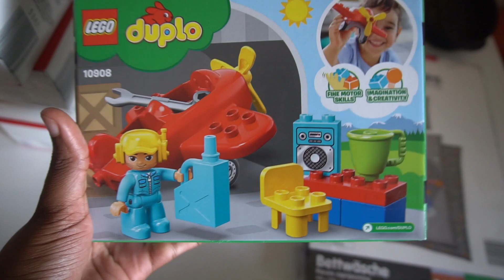GROCERY AND HOME HAUL| VLOGTOBER 2019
***Open me

Hey Everyone its vlogtober so a video upload everyday for the whole month of october! we have so many fun plans and trips ad well as friends visiting cant wait to show you guys our everyday life here in italy. I also am getting back on track with my body after having had gastric sleeve, being pregnant after gastric sleeve, having a panniculectomy, and preparing for another pregnancy and ttc journey after gastric sleeve. hope you all will join the family if you aren't already I upload lifestyle, motherhood, military wife life, cleaning, and organization content.

Skincare: Shop Valentia skincare and enter: ARIANAG15 for discount

FREQUENTLY USED PRODUCTS:
HEY PEEPS! WE ARE SO GLAD YOU FOUND OUR CHANNEL! IWE HOPE YOU WILL STICK AROUND BECAUSE WE WOULD LOVE TO HAVE YOU AS A NEW SUBSCRIBER! JOIN OUR ADVENTURES AND TRAVELS ALONG WITH EVERYDAY LIFE AS A MILITARY FAMILY.

ariana_n07

LET'S COLLAB!
AT TIMES, SOME OF MY CONTENT OR LINKS IN THIS DESCRIPTION BOX MAY BE SPONSORED. THAT BEING SAID I WOULD NEVER PROMOTE OR ENDORSE A PRODUCT THAT I PERSONALLY DO NOT USE OR STAND BEHIND.I JUST WANT TO THANK YOU IN ADVANCE SHOULD YOU CHOOSE TO PURCHASE AND HELP SUPPORT OUR INCOME IN ANY WAY YALL ARE MY RIDE OR DIES AND I LOVE YOU.